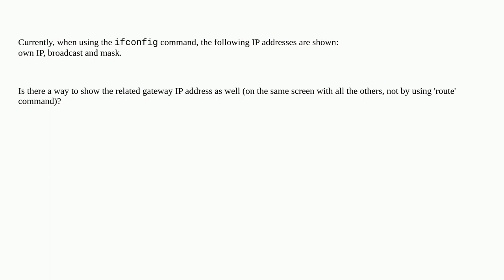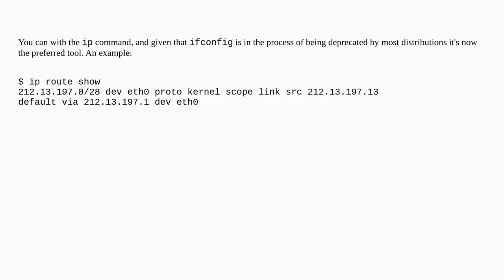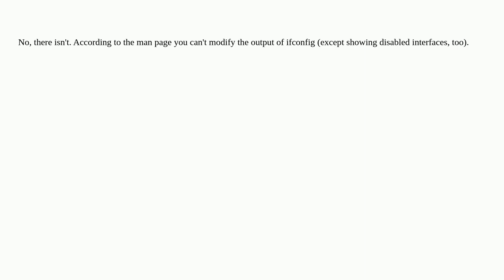Unix: show gateway IP address when performing ifconfig command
show gateway IP address when performing ifconfig command

A special thanks goes out to the community

  ip linux